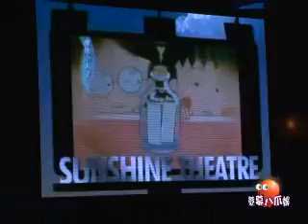SSN 2010 (Wrap-Up)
Sunshine Nation 2010 finale highlights. 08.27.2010 @ Vancouver. Produced by Fairchild Radio AM1470 & FM96.1.